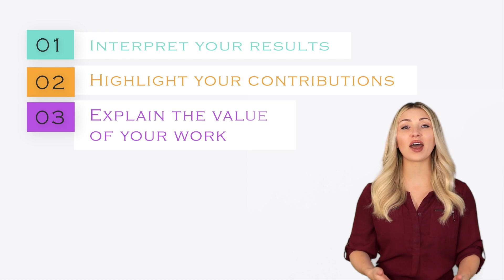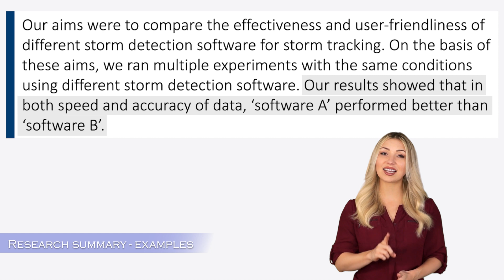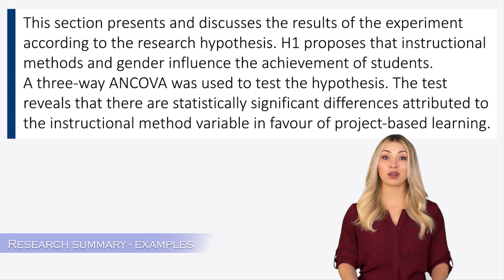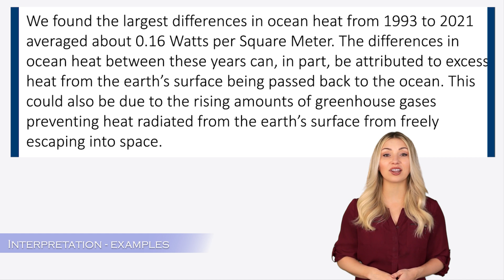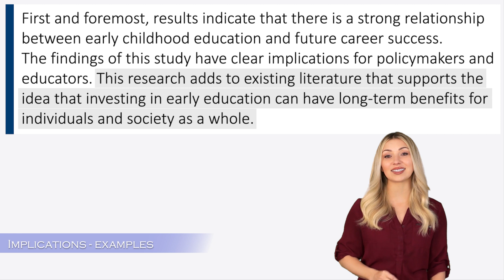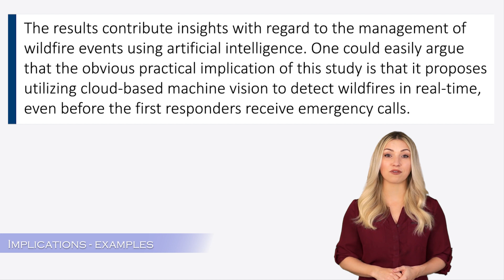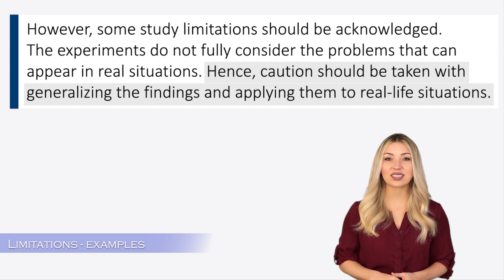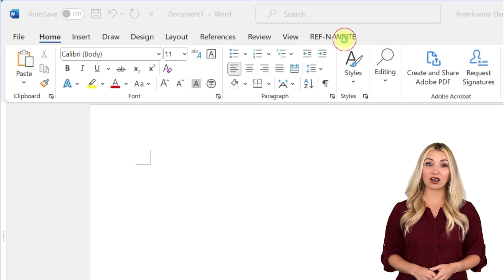#7 How to Write the Discussion Section of a Research Paper?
In this video, you will learn step-by-step how to write the discussion section of your research paper. We will review plenty of examples of discussion sections from different papers.

-- Contents --
00:00 - Introduction
00:11 - Importance of discussion
00:21 - Format of discussion
00:59 - Research summary examples
02:28 - Results interpretation examples
03:55 - Literature comparison examples
05:11 - Study implications examples
06:31 - Study limitations examples
08:11 - Future work examples
09:00 - Ref-n-write Learning Academy
09:14 - Ref-n-write Academic Software